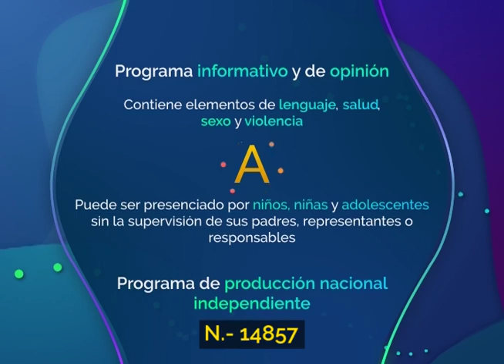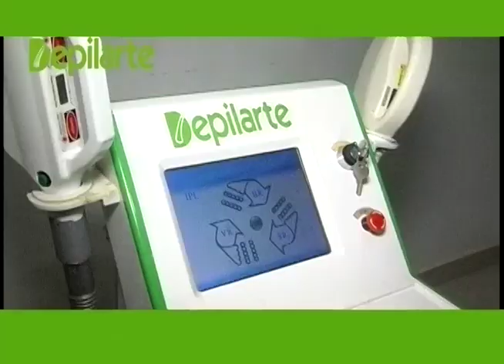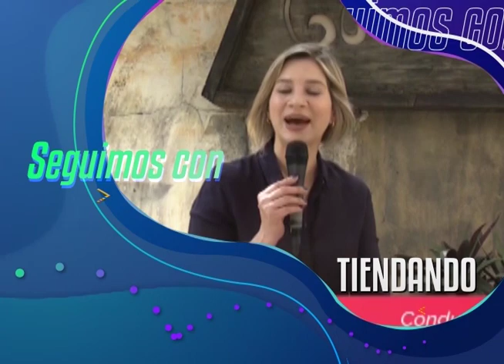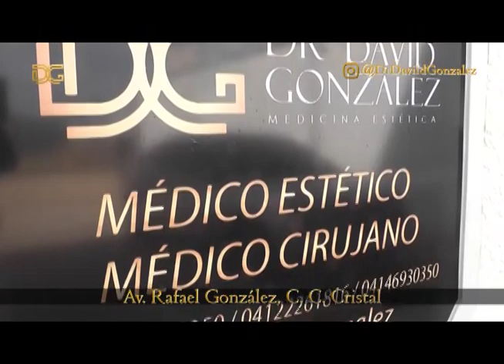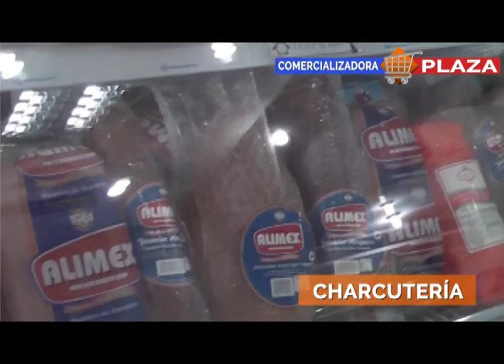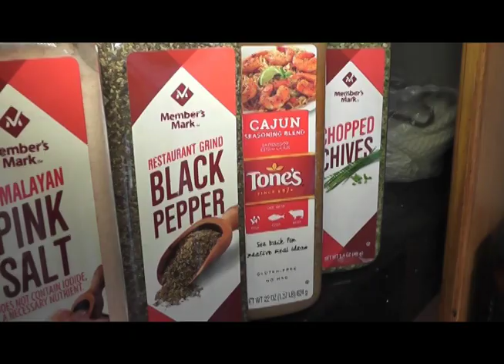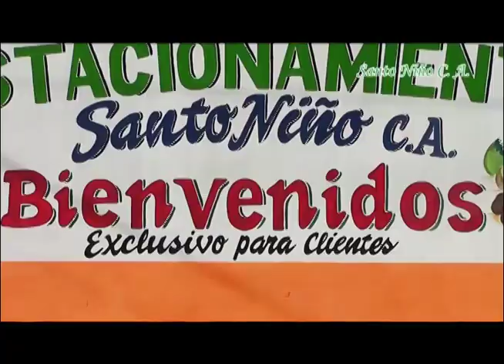tiendando 12 04 2021 marcial molina 1